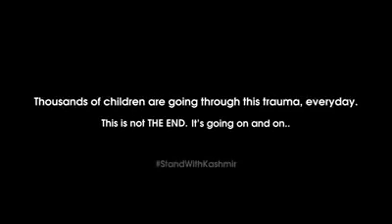KASHMIRO K SATH ZULAM KI ENTHA